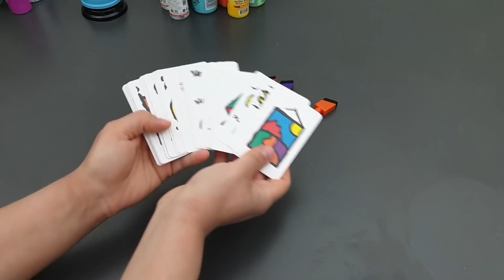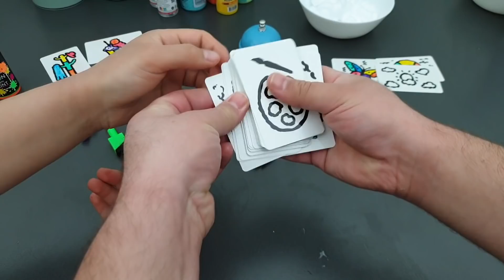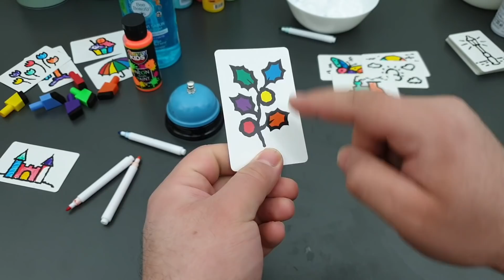HIZLI RENKLER SLİME HIZLI BOYAMA SLİME CHALLENGE VAKVAKTV